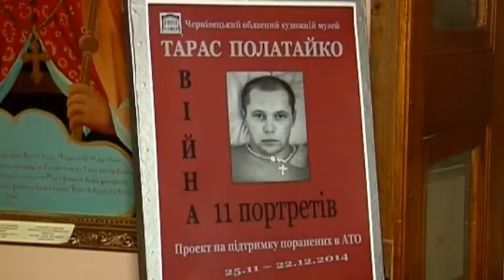Ukraine Soldiers' Portraits: New Chernivtsi exhibition to raise money for Ukrainian army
A Canadian artist with Ukrainian origins Taras Polataiko has opened an exhibition called “War. 11 portraits” in Chernivtsi, south-west Ukraine. His work features faces of Ukrainian soldiers, wounded on the frontlines fighting militant, printed onto canvass.

The artist recorded conversations and snapped photos of the injured troops in Ukrainian military hospitals over the space of a month.